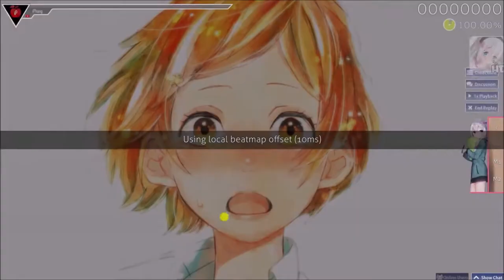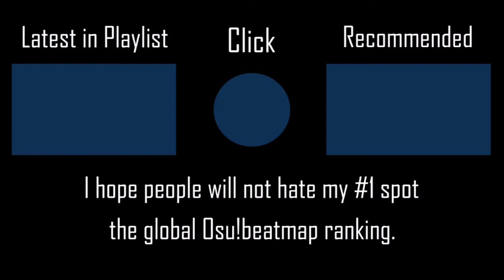Ashita wa Kimi to - Asakura Momo [Collab Hard] +HDNC 100% SS 193PP #1 l Played by iPhong (2018 PLAY)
Well, that's not even 200PP but I at least had an SS in this difficulty.

▶ Skin (iPhong's Mash-Up 2: Eromanga Sensei Sagiri)